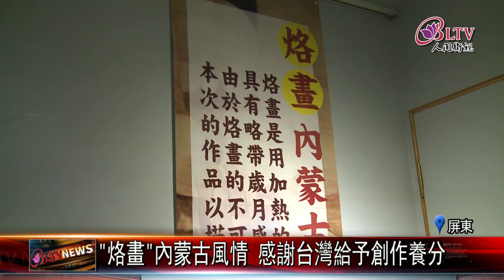20200918 烙出"大漠風情"！內蒙古藝術家林峰"烙畫"家鄉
來自內蒙古的藝術家林峰，定居屏東萬丹鄉20年，長年介紹內蒙古文化獲得大眾回響，後來他改用烙畫方式畫內蒙古，作品現正於屏東佛光緣美術館展出，要讓更多人體會內蒙的草原文化。